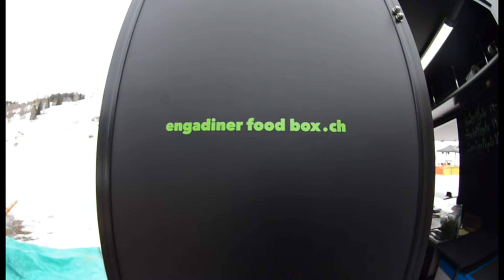Schlosspark Tarasp Season End 2017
Video by Samienne